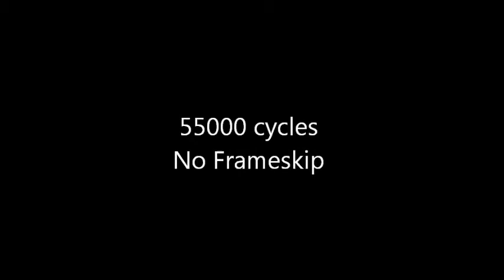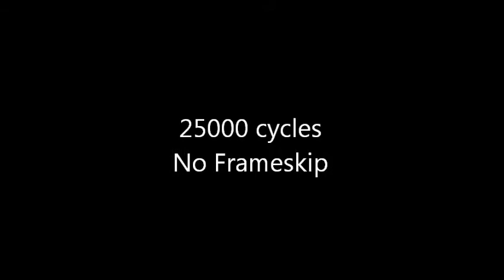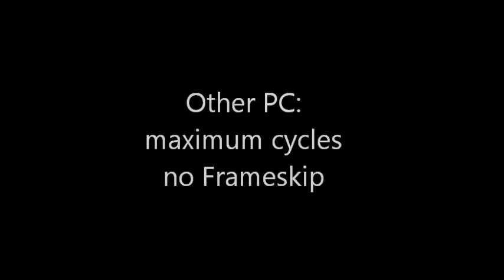M.A.X. DOSBox Speedtests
Just some tests